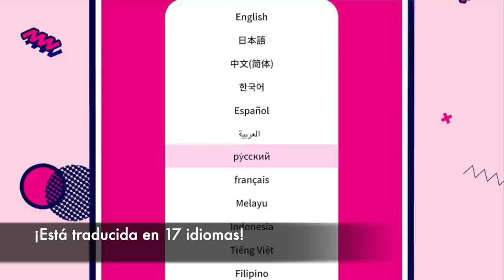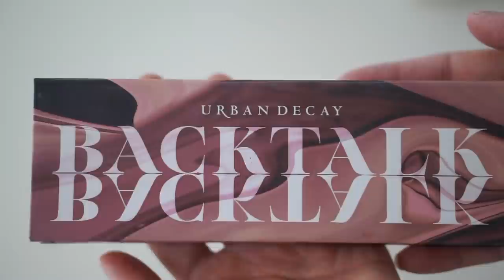Maquillaje de BLACKPINK LISA l Maquillaje de Kpop Idol 🖤